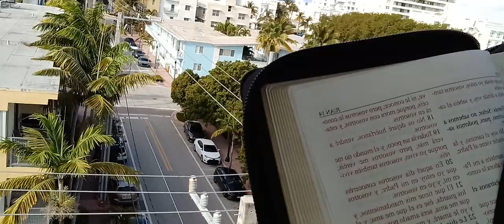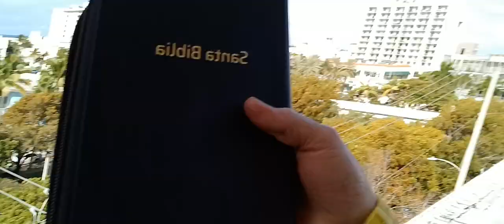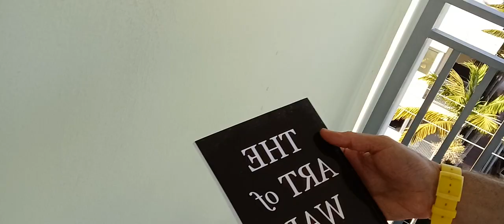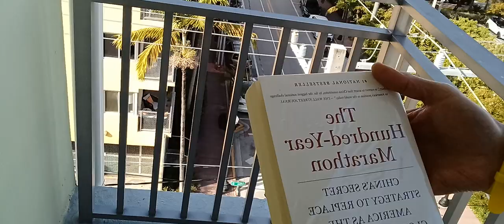El ABUSIVO y DOLOROSO Problema del Perú: El RACISMO.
Y entoces? qué más queda? qué sigue? para dónde tiramos?

Claro que se puede!

El JNE debe abrir un espacio para los candidatos alternativos que no tenemos una inscripción zanjada pero que representamos una mejor opción con respecto a todos los impresentables que "pretenden" volver a la Casa de Pizarro a como dé lugar.

Ref: El ABUSIVO y DOLOROSO Problema del Perú: El RACISMO.

Ref2: Juan 13: 31-35

Ref3: Juan 14: 1-14

Ref: Yo soy el camino, la verdad y la vida; nadie llega al Padre sino es por mí. Juan 14: 6.